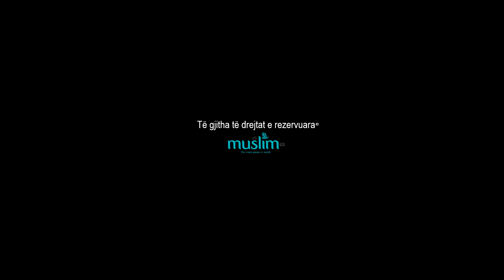Sahih el-Buhariu - Haxhi Kapitulli i 9 - Hoxhë Sadullah Bajrami